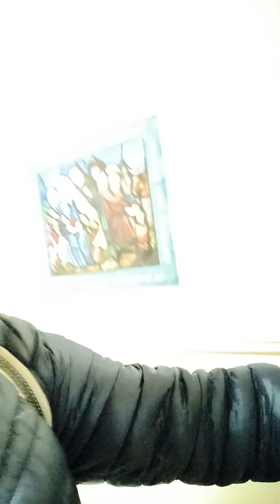Hallo guyq im ready leaves at home going to work to ride the bus...here in belgium